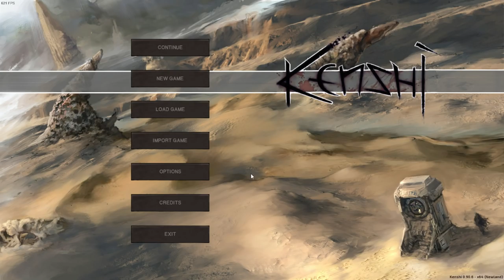Kenshi Beta 0.90.X Let's Play Part 5 (The Wall)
Part 5 of my kenshi 0.90.6 Let's play series, welp another round of getting beaten around by bandits and mild starvation which leads us to finally building or at least designating our wall.